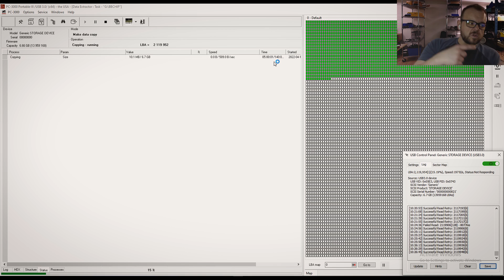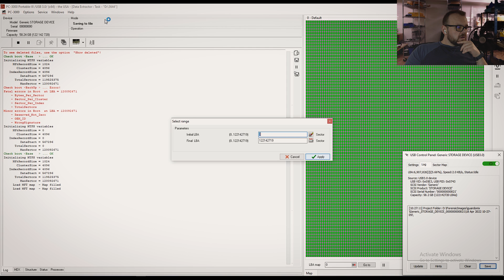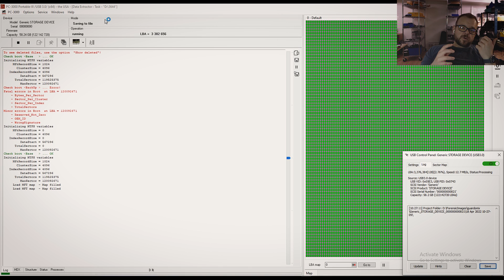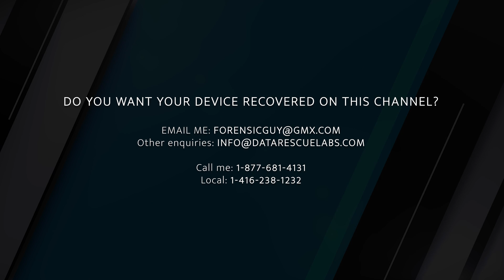Lenovo not turning on recovery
This Lenovo W14 stopped working. See how data was recovered from it.

Do you need data recovery? Do you want to be featured in one of my videos?

Links:

Some of the tools that we use:

ruSolut Monolith adapter
ruSolut eMMC Adapters
ruSolut TSOP adapter
ruSolut Visual Nand Reconstructor
FlashExtractor
Z3X EasyJtag + UFS
JBC NANO
Hakko Soldering Iron FM-203
Hakko Rework Station 810B
Quick 8610W Rework Station
ACHI IR6500 BGA Station
PC-3000 UDMA
PC-3000 Portable III +SSD and nVMe
DeepSpar 3
DeepSpar 4
DeepSpar DPI PCI-E NVME Addon
DeepSpar Forensic Addon
DeepSpar Network Addon
ZXW Tools
Camtasia Studio

Cellebrite UFED (Latest Version)
MSAB XRY
Magnet Forensics IEF
Magnet Axiom
X-Ways
FTK Imager
Various Linux Distros

Stock footage:

All footage was recorded by Data Rescue Labs Inc.

All graphics created by Data Rescue Labs

Data Rescue Labs Inc
145 Traders Blvd East Unit 8
Mississauga, Ontario
L4Z 3L3
Canada